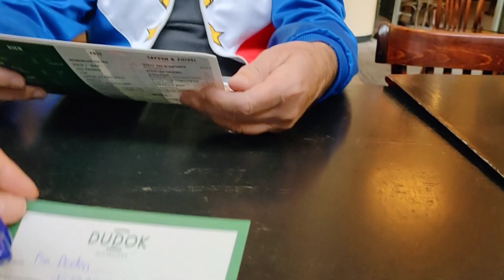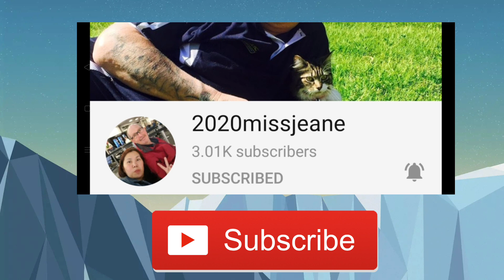Day off date || Try on haul || Lunch menu